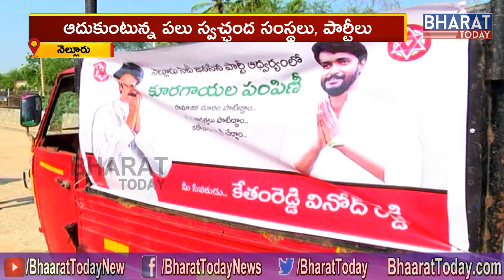కూలీలపై కరోనా ప్రభావం.. ఉపాధి లేక అల్లాడుతున్న కూలీలు // సహాయ చర్యల్లో జనసేన నేతలు // నెల్లూరు